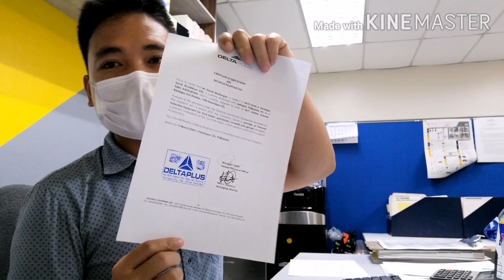GCQ Skeletal Workforce Vlog#1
June 1 2020, Kakalift pa lang ng MECQ, at kami ay excited na magtrabaho.
Salamat sa GCQ at nakakita ulit ng tao😂😂😂